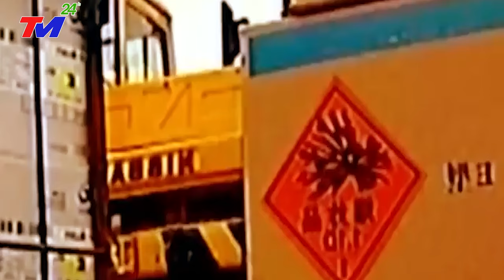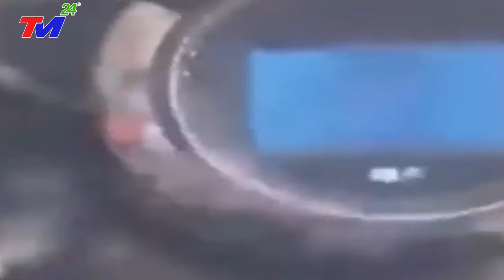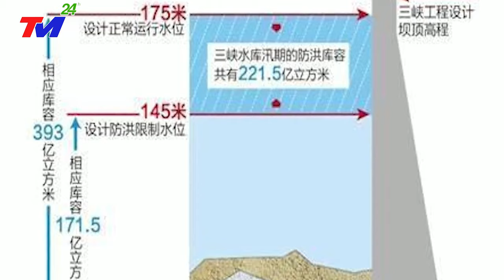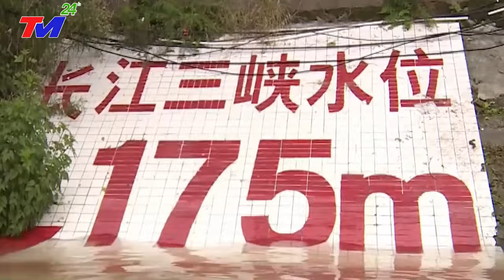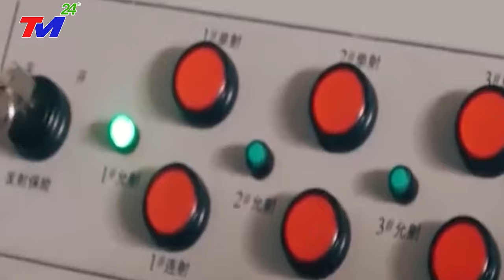TIN MỚI NHẤT 23/12:BÃO Tận ThẾ vòi rồng CUỐN TRÔI ĐẬP TAM HIỆP- BÃO MỚI Ở TRUNG QUỐC GIÓ GIẬT CẤP 17